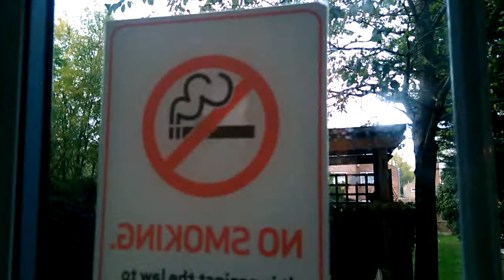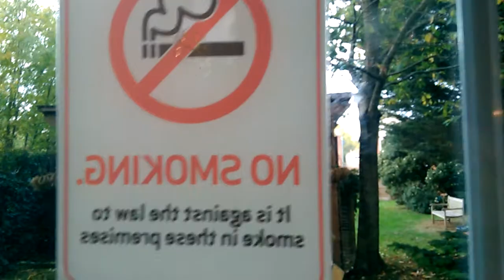Hip hop star 2018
I'm a singer